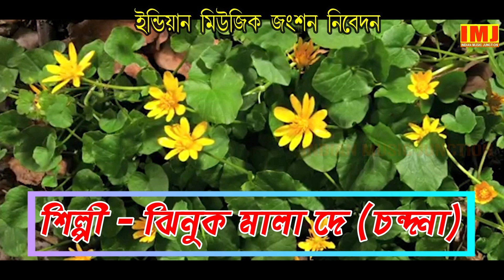আমার সোনা বন্ধুরে তুমি কোথায় রইলারে । Amar Sona Bondhu Re (Video Song) | By - Jhinuk Mala Dey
Presenting You The New (2019) Folk Song "আমার সোনা বন্ধুরে তুমি কোথায় রইলারে । Amar Sona Bondhu re Tumi Kothay Roila Re (Official Video) |  By - Jhinuk Mala Dey (Chandana) " From The New Album .  By INDIAN MUSIC JUNCTION.

* Song- Amar Sona Bondhu Re Tumi Kothay Roila Re
* Singer- Jhinuk Mala Dey (Chandana)
* Album - Pagol Mon
* Music Arranger- Partha Mukherjee
* Music Label- INDIAN MUSIC JUNCTION
* Language- BENGALI
* Category- ROMANTIC
* Video- Partha Mukherjee